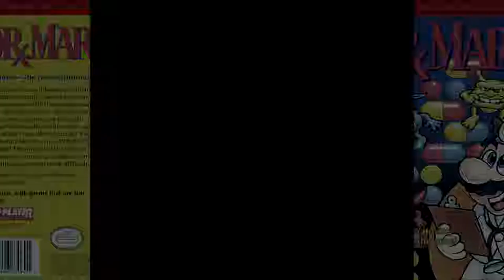Dr. Lip • Gameplay (Dr. Mario ROM Hack)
You might not know Lip but do you know "Lip's Stick" from Smash Bros? Both come from a SNES puzzle game titled "Panel de Pon" that was released only in Japan. This is a playthrough of a Dr. Mario hack that pays homage to Lip giving her a chance at being the Doctor.‎‏‏‎‎‏‏‎‏‏‎‎

Links

(Savestates and editing used to create a smooth playthrough)
(Played via Bizhawk)